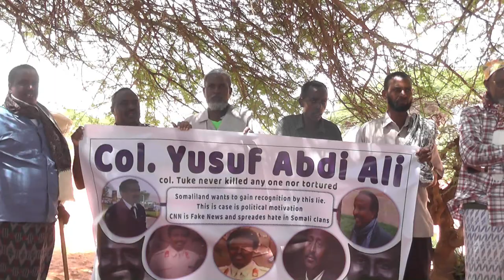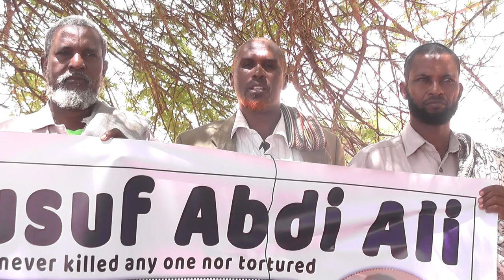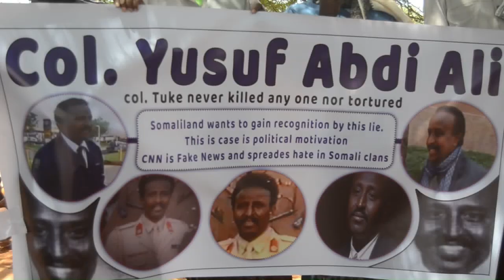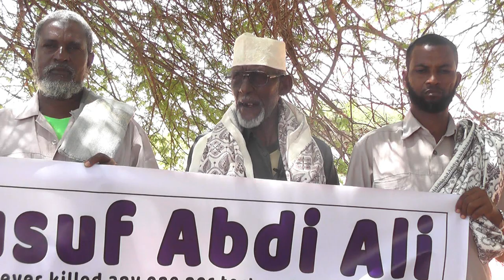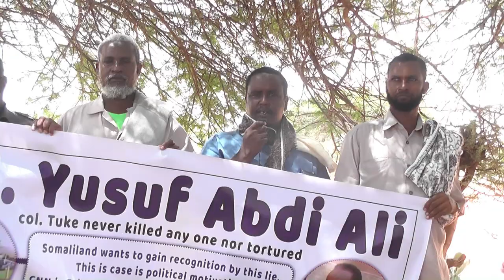Beesha Dhulbahante oo ka soo horjeesatay Xukunkii korneel Tuke"